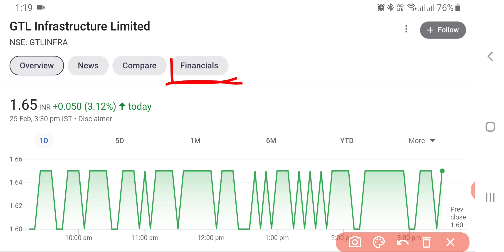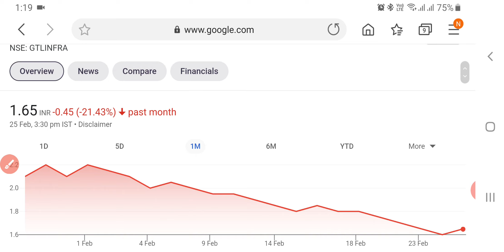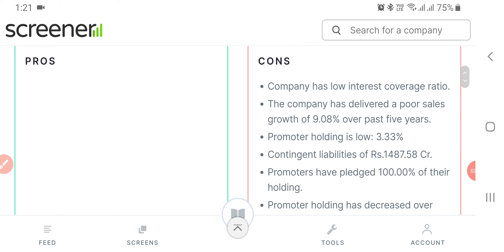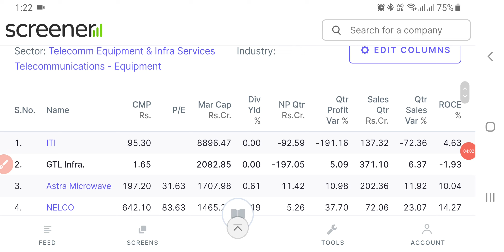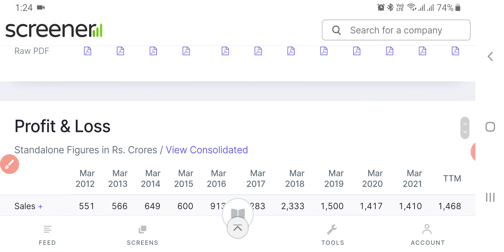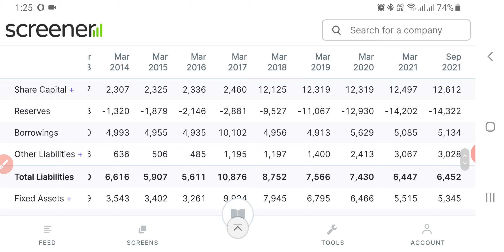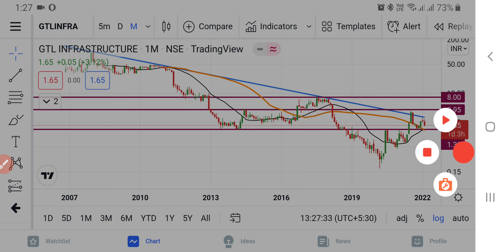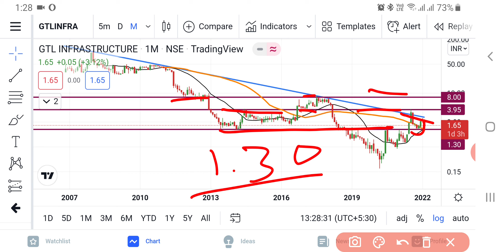GTL Infra Share Latest News Today | Right Time To Invest? | Share Market News